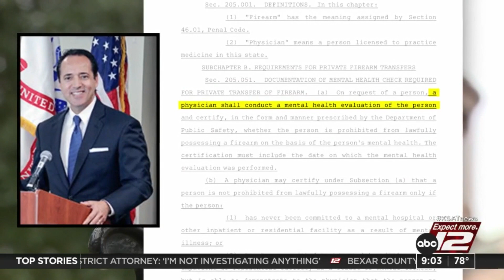How Texas lawmakers have failed to respond to mass shootings, according to a gun violence preven...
A Texas House of Representatives committee investigating last month’s Robb Elementary School massacre convened in Uvalde Friday morning, amid continued criticism of Governor Greg Abbott’s refusal to instead call a special session to address gun violence.